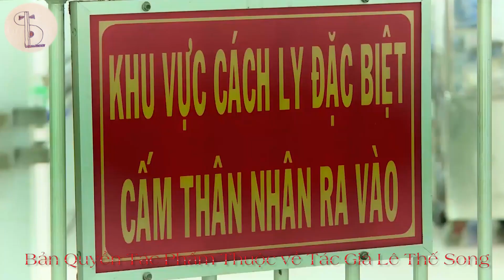NSND Tự Long hát Chèo ngọt lịm: TÌNH ANH NGƯỜI CHIẾN SĨ ÁO TRẮNG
Tác Giả: Lê Thế Song
Thể hiện: NSND Tự Long